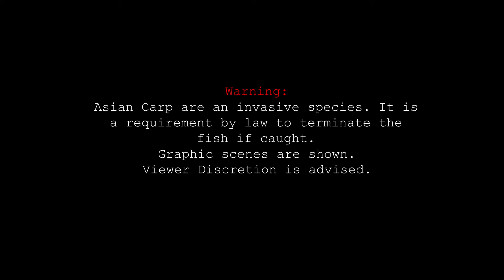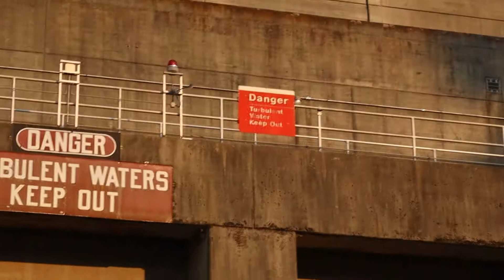Fishing and Gaffing Asian Carp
Fishing and Gaffing Asian Carp in Tennessee.

Carp are not native to North American waters, but various carp species have been introduced here since the mid-1800s, much to the detriment of native fish. Although carp eradication measures have been active for over 100 years, long-established species, like the common carp, are present in almost every state.

Asian carp (bighead, black, grass, and silver carp) were imported to the United States in the 1970s as a method to control nuisance algal blooms in wastewater treatment plants and aquaculture ponds as well as for human food. Within ten years, the carp escaped confinement and spread to the waters of the Mississippi River basin and other large rivers like the Missouri and Illinois.

Asian carp are in direct competition with native aquatic species for food and habitat. Their rapid population increase is disrupting the ecology and food web of the large rivers of the Midwest. In areas where Asian carp are abundant, they have harmed native fish communities and interfered with commercial and recreational fishing.

Experts are extremely concerned about the consequences of Asian carp invading the Great Lakes, where the carp would negatively affect the $7 billion-a-year fishing industry.